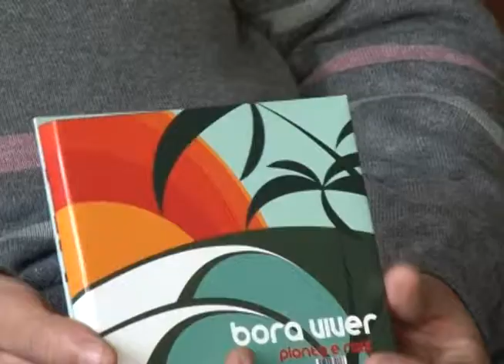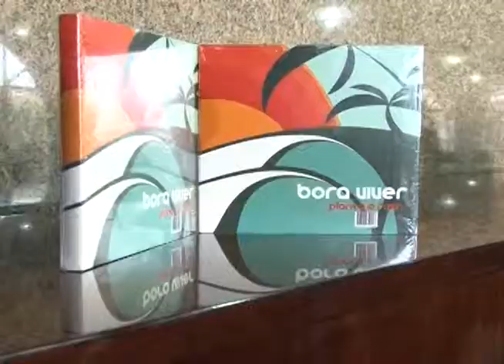Entrevista Banda Planta e Raiz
Repórter: Érica Vieira
Veiculação: 28/07/2013